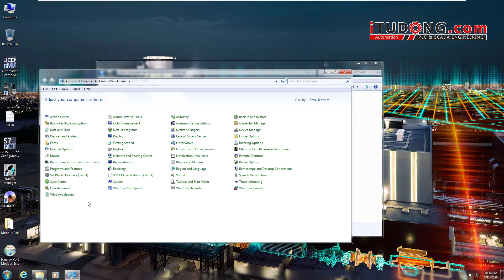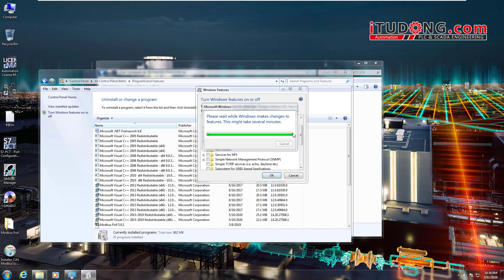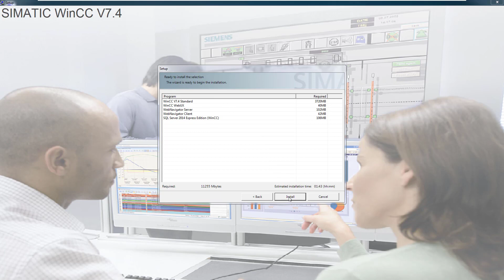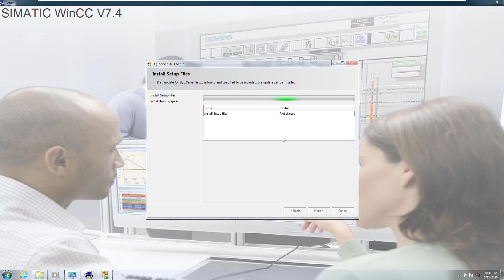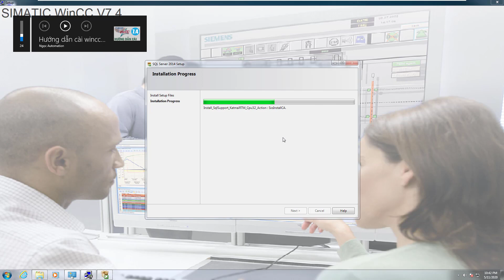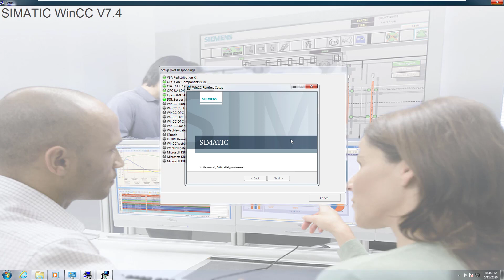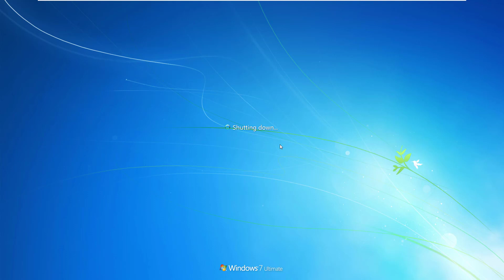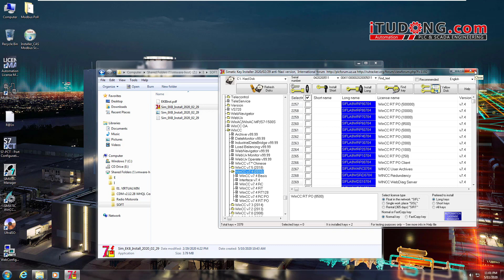HƯớng dẫn cài đặt WinCC 7.4